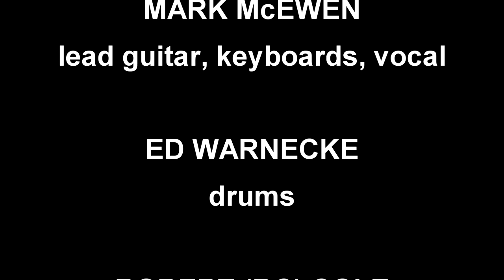Worlds In Collision by Urban Action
Another fine song from Urban Action (in the early '80s) featuring the singing and songwriting of Robert Urbino. Richard Urbino played bass guitar, Mark McEwen played guitar and keyboards, and Ed Warnecke on drums. Backing vocals from Mark and Robert (BC) Cole.